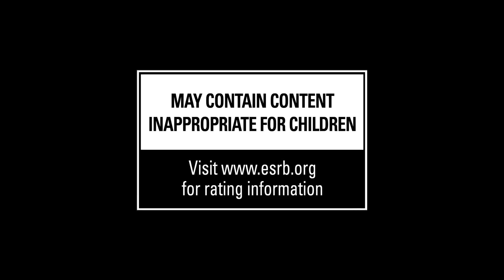Dragon Age Inquisition Multiplayer Gameplay